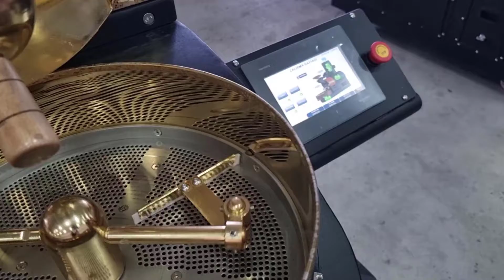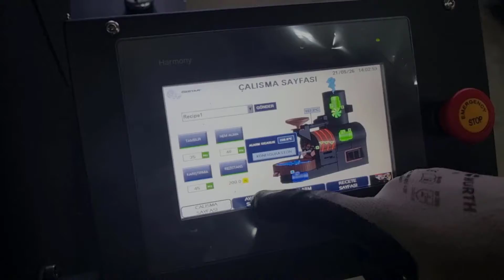OS - 2K Machine De Torréfaction De Café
Machine de torréfaction de café, machine de torréfaction de grains de café